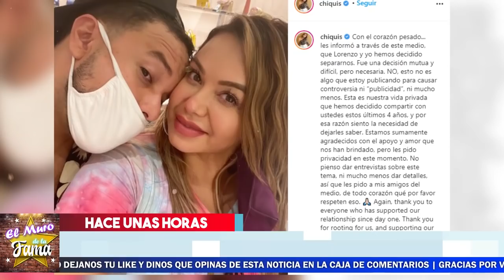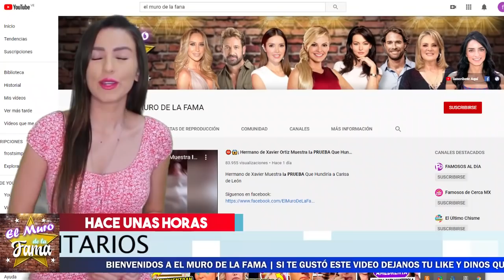👿𝗗𝗘𝗩𝗔𝗦𝗧𝗔𝗗𝗢 𝗟𝗢𝗥𝗘𝗡𝗭𝗢 𝗘. 𝗠É𝗡𝗗𝗘𝗭 Porque Le Montan Los Cuernos Y El Divorcio Todo Fue De Sorpresa.😱